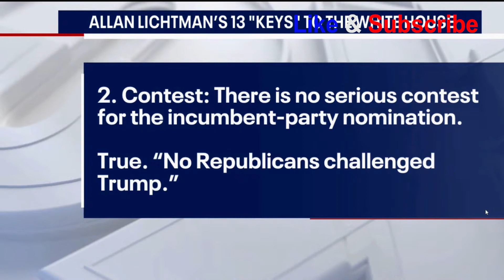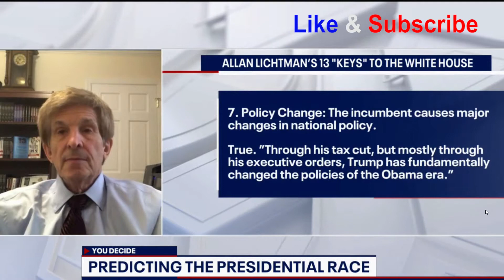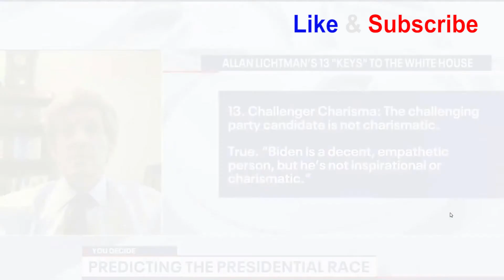Predicted USA President winner in 2020 .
Allan Lichtman, who has correctly Predicted Presidential Winner From 1984 to 2020 Presidential election.